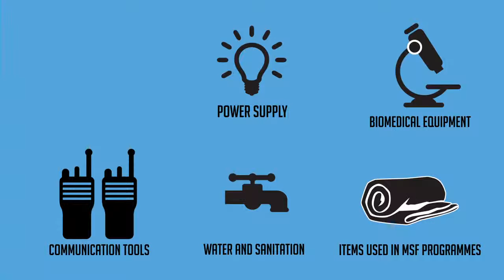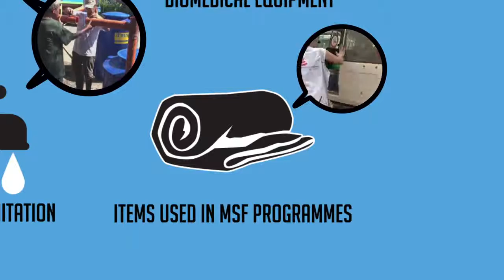Logistics - The cornerstone of our operations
Jacques Pinel, a pharmacist, spearheaded what was to become a major strength for MSF. A driving force in pioneering humanitarian aid logistics, Jacques sadly passed away in August. In 1979, eight years after MSF was founded, Jacques Pinel described it as “an organisation — without organisation”. Working as a pharmacist in refugee camps in Thailand, he had been appalled at the muddle of boxes of drugs stacked under tarpaulins and decided order was required. The first pre-prepared kits came into being, and along with a series of guidelines and lists of essential medicines, they became the cornerstone of logistics at MSF and the means to enhance operational effectiveness. These days, logistics are organised between MSF teams in the field, at head office and its purchasing centres.